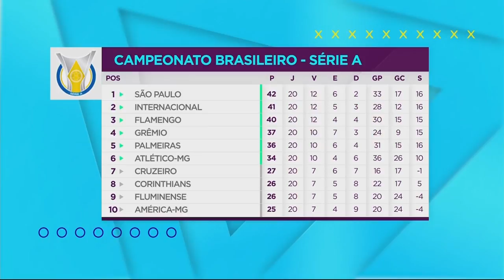Atlético Mineiro e Vasco ficam no empate- - Show de Bola (24/08/18)